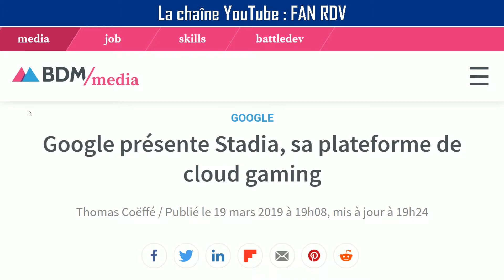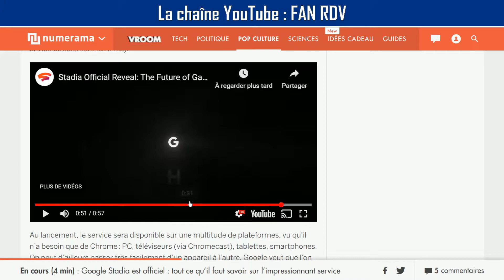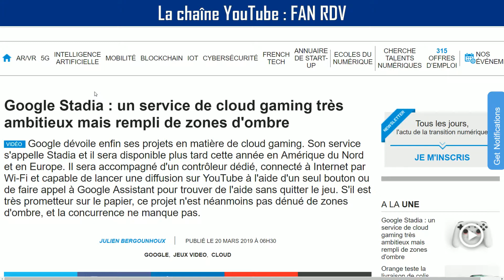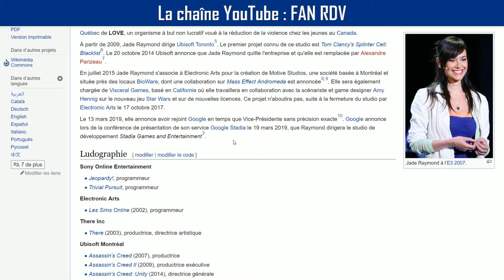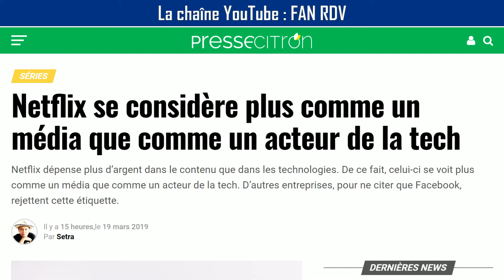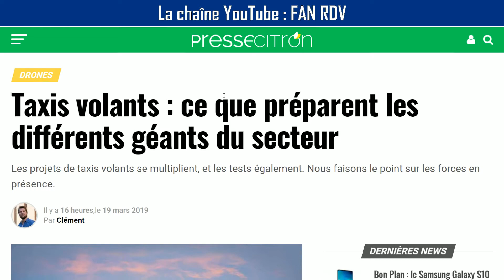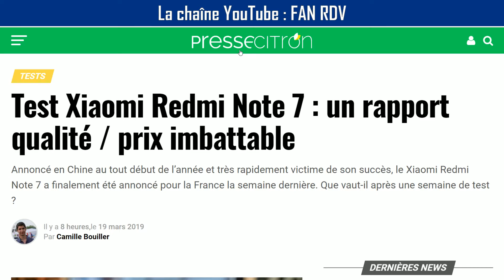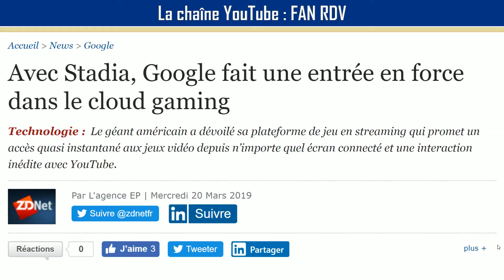🌐 STADIA de GOOGLE : Tout savoir sur le nouveau NETFLIX du jeu vidéo - NUM RDV #54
NUM RDV #54 (numrdv) du mercredi 20 mars 2019, l'émission de la révolution numérique et de la transformation digitale
Twitter de l'émission :

Désolé pour les 💩 éventuelles (bug, glitch, pop,...). Cette vidéo a été réalisée et enregistrée dans les conditions du direct 😯, en une seule prise 😮 et sans aucun montage 😲 💪😂

Google lève le voile sur Stadia, sa plateforme de jeu en streaming

Avec Stadia, Google veut inaugurer l’ère du jeu vidéo sans consoles

Google Stadia est officiel : tout ce qu'il faut savoir sur l'impressionnant service de jeu vidéo en streaming

Google présente aussi une manette dédiée à sa plateforme Stadia

Google Stadia : un service de cloud gaming très ambitieux mais rempli de zones d'ombre

« Google a déjà réussi à se positionner comme un acteur légitime du jeu vidéo »

Sur Android, les utilisateurs choisiront avec Google leurs navigateur et moteur de recherche

Apple annonce des iMac (jusqu'à) deux fois plus puissants

Instagram lance une solution de paiement dans son application

Instagram permet de faire du shopping sans quitter son application

Netflix se considère plus comme un média que comme un acteur de la tech

Tesla en quête d'employés volontaires pour travailler plus (et livrer plus)

Taxis volants : ce que préparent les différents géants du secteur

Test Xiaomi Redmi Note 7 : un rapport qualité / prix imbattable

Comment Xiaomi, la marque chinoise qui casse les prix, se développe et pose ses pions en France

Doctolib lève 150 millions d'euros pour développer la téléconsultation

Orange teste la livraison de colis connectés avec la start-up LivingPackets

Les sites gouvernementaux français infestés par des cookies publicitaires

Toy Story 4 : une nouvelle bande-annonce placée sous le signe du changement

Avec Stadia, Google fait une entrée en force dans le cloud gaming